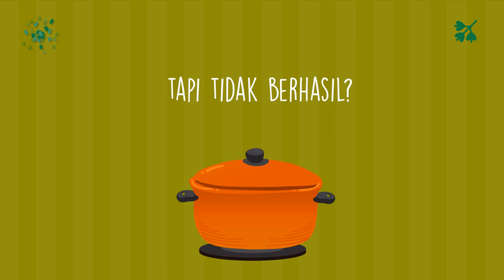Editor Marketing Resep Makanan Es Doger, Empal Gentong, Soto Betawi, Nasi Kunyit,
Jasa Edit Video Promosi / Editor Marketing Resep Makanan Es Doger, Empal Gentong, Soto Betawi, Nasi Kunyit, atau

Daftar Isi
00:00 - Cara Edit Video Iklan Lapis Legit, Tips Konten Lawar Bali, Tips Iklan Rujak Cingur
00:10 - Contoh Iklan Promosi Resep Makanan Nasi Goreng, Gado-Gado, Sate Padang, Nasi Campur,
00:30 - Contoh Video Promosi Resep Makanan Nasi Uduk, Rawon, Sate Kambing, Martabak,
00:40 - Contoh Konten Branding Resep Makanan Sate Padang, Pecel Lele, Es Teler, Rujak,
00:50 - Resep Makanan Sop Buntut, Rujak, Ikan Bakar, Mie Goreng,